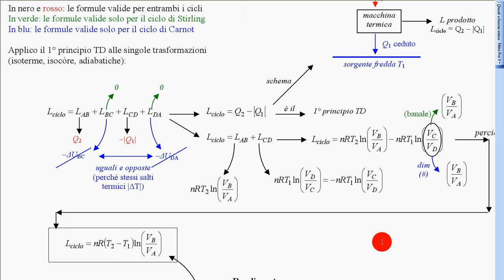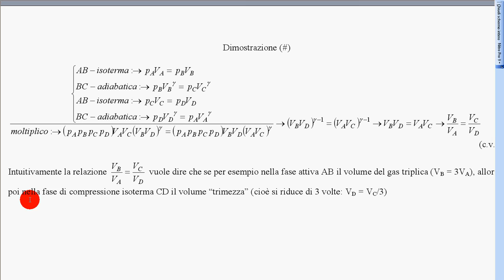dimostraz rapporto volumi